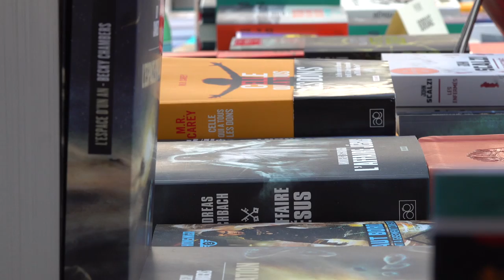Dmitri Glukhovsky - Nouvelles de la mère patrie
A l'occasion du festival Étonnants Voyageurs, Glukhovsky Dmitri vous présente son ouvrage "Nouvelles de la mère patrie" aux éditions Atalante.